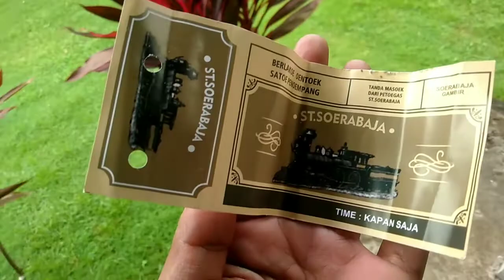Hollywoodnya Jogja || Studio Alam Gamplong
indahnya studio alam gamplong seyegan Sleman Yogyakarta,